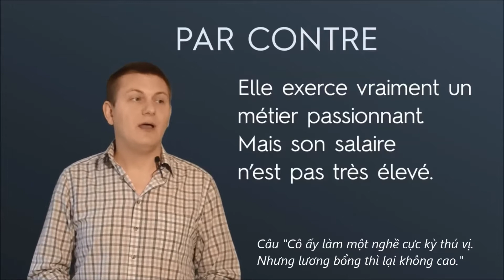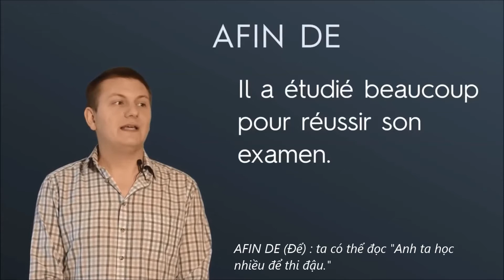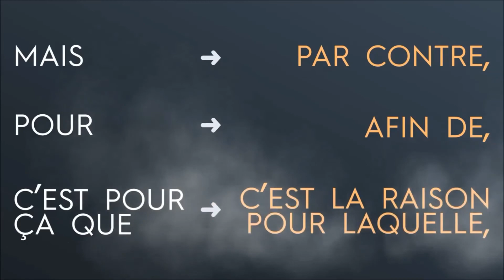Les connecteurs 2 DELF B1B2